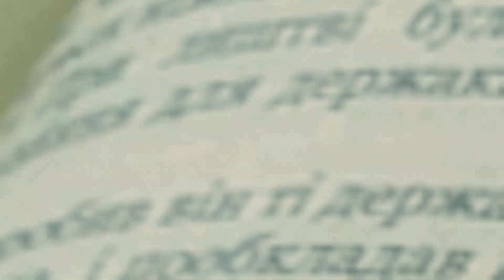PARADISE ISLAND PT. 2 | "It Gets Deep" | Build Your Life on God's Word | David Pigott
Pastor David Pigott brings a message from Matthew 7 where Jesus says that if we build our lives on God's word, it will survive every storm of life. Part 2 of "Paradise Island" explores the depths and foundation of God's word as a reliable and sturdy rock worthy of building every part of life on. We explore the Rock of God's Word, the Reach of God's Word, and the Riches of God's Word.